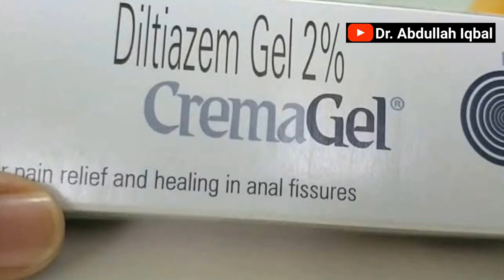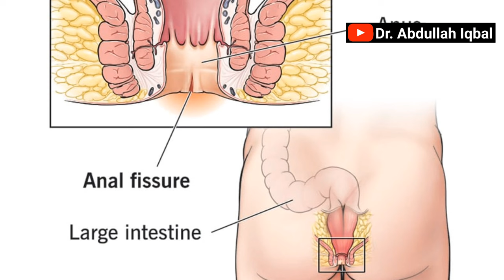4 Best Cream Names For Piles & Fissure in Pakistan | How To Apply Cream For Piles?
If you're looking for the best cream names for piles and fissure in Pakistan, then you've come to the right place! In this video, we'll show you 4 cream names that are specifically designed to treat piles and fissure.

If you're looking for a way to relieve your piles and fissure in a short period of time, then this video is for you! We'll show you how to apply the cream and how effective it is in treating piles and fissure. From here, you'll be able to choose the cream that's best for you and get relief from your symptoms in no time!

Biography
Dr. Abdullah Iqbal is a consultant General Surgeon currently practicing in different hospitals in Karachi. He completed his graduation from Liaquat University of Medical and Health Sciences in 2013 and did his post-graduation from Jinnah Postgraduate Medical Centre Karachi in 2018. His area of interest includes Thyroid surgeries, Breast Surgeries, Abdominal surgeries, Scrotal Surgeries, and Piles Surgery.